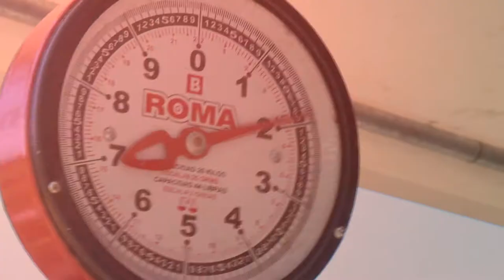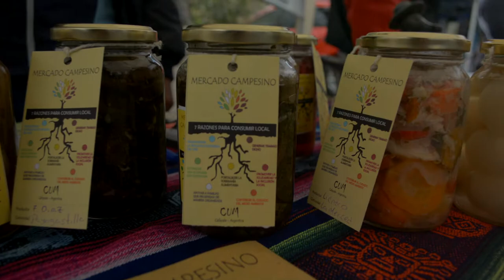Soberanía Alimentaria: El rol de la universidad